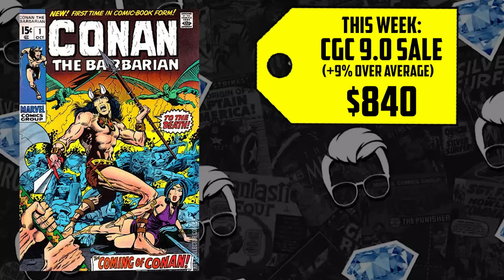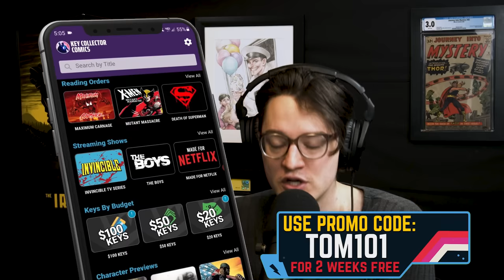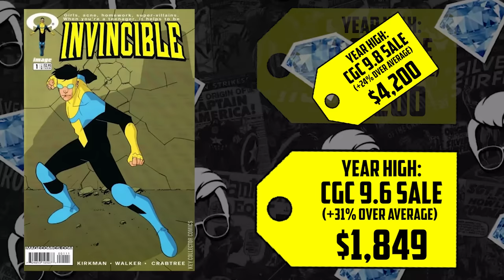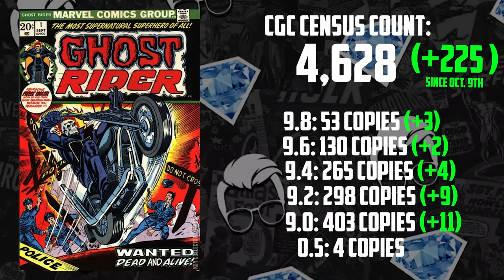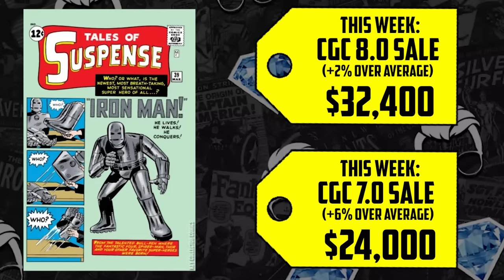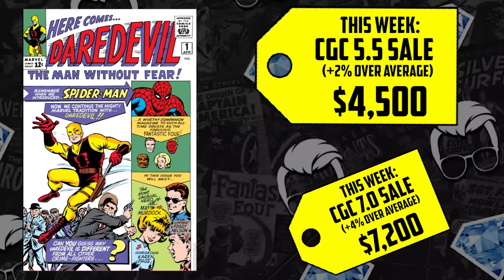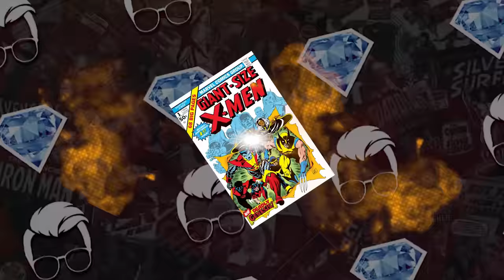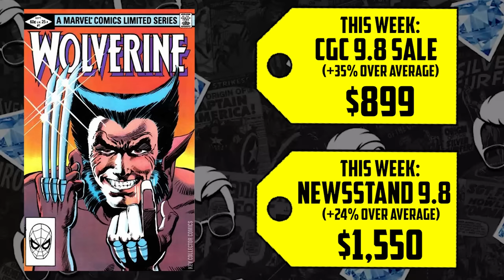ONCE IN A LIFETIME Comic Sales! 🤑| Hot10 Comic Book Back Issues ft.@GemMintCollectibles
Even within this inconsistent market, comic book prices continue to spike. Let's see which comic issues made record sales this week! Early Silver Surfer appearances in Fantastic Four comics continue to soar to new heights, Daredevil is swinging back onto the list, Invincible issue one is making waves as the series comes back to Amazon Prime, the Ghost Rider's early issues are burning up the competition, Frank Miller's Wolverine seems unstoppable, Conan's first Marvel solo series is heating up, Iron Man's first appearance is back for more, iconic Hulk covers are all the rage, Giant Size X-Men 1 continues to blow up, and Avengers issue one remains a mega silver age grail.

⚠️Send Comic Karma:
Tom Garcia

🎬Editing by Slav Shatilov